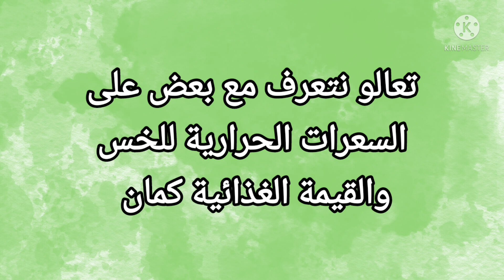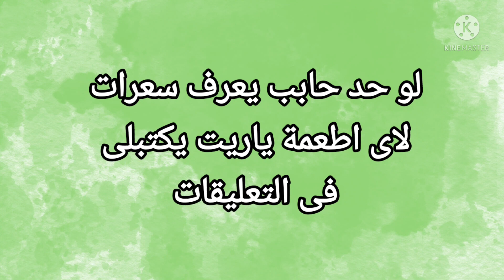السعرات الحرارية فى الخس والقيمة الغذائيه كمان